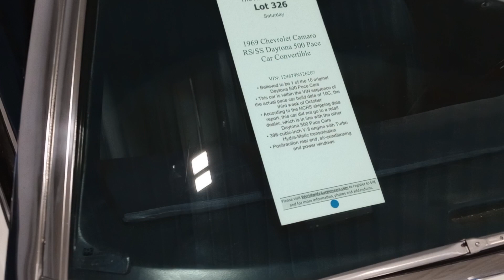69 Camaro Pace car convertible, 1 of 10, Auburn auction Indiana, rare & SWEET! -Gause Garage 🏁🏁🏁💯